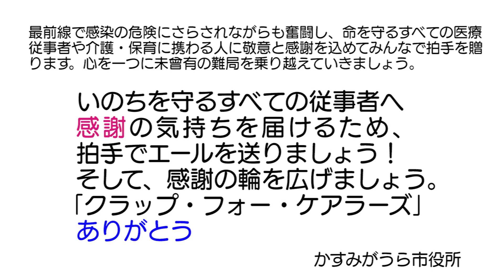クラップ・フォー・ケアラーズ ～かすみがうら市から医療従事者や介護・保育などのいのちを守るすべて人に拍手で応援～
新型コロナウイルスの感染爆発を防ぐため、国民を挙げて外出自粛に取り組んでいます。これは、医療崩壊の危機を乗り越えるためでもあります。
この瞬間も、大事な命を救うため、自らの感染リスクを抱えながら、最前線で全力を尽くしてくれている医療従事者の皆様がいます。
そのような、命をケアすることに従事している「ケアラー」と呼ばれている人たちに、感謝の拍手「クラップ」を贈る「クラップ・フォー・ケアラーズ」の動きが世界中で生まれています。
かすみがうら市としてもこれに賛同し、医療従事者併せて、介護や保育など、命のケアに関わるすべての人たちを讃え、応援したいと思います。